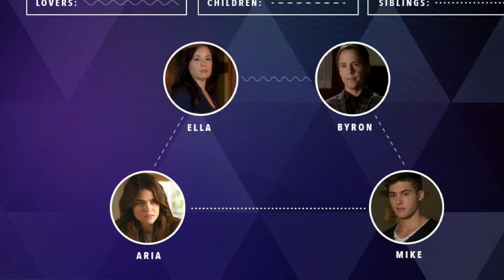Mike et Aria Montgomery